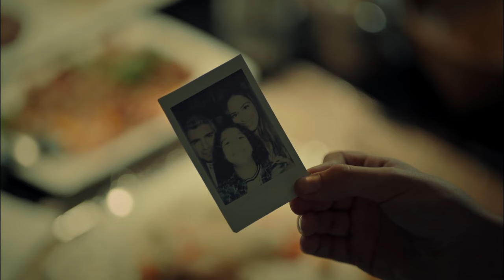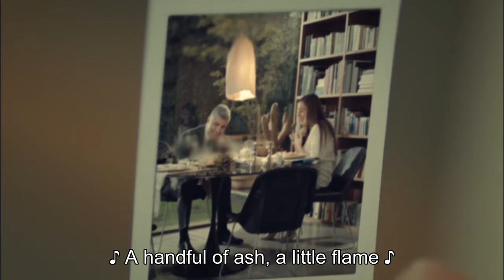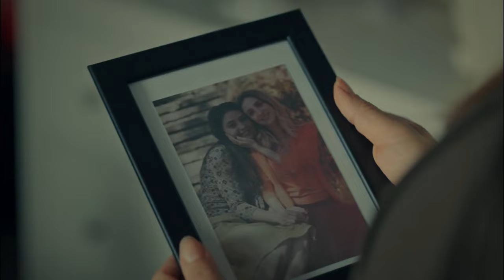Family's First Activity - Bride of Istanbul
Family's First Activity - LET'S BE TOGETHER ALWAYS
(English Subtitle)

Production : O3 Medya
Producer : Onur Güvenatam
Director: Zeynep Günay Tan
Scenario: Deniz Akçay Katıksız – Armağan Gülşahin